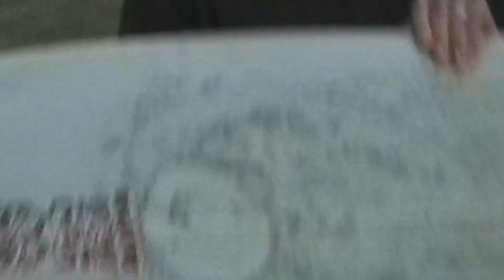Board Tales Episode 1 featuring Rasta in Byron